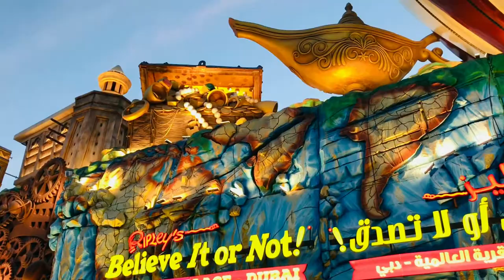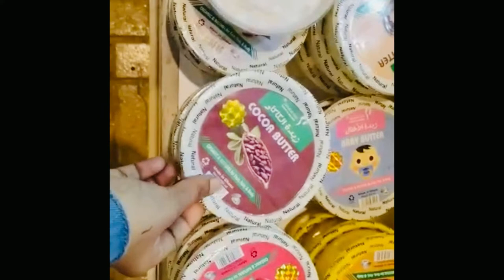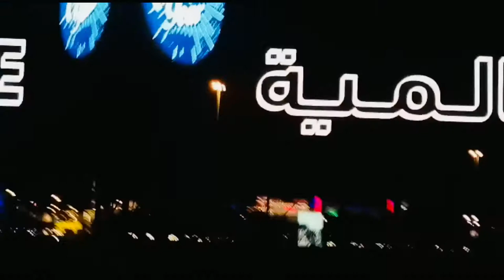ഗ്ലോബൽ വില്ലേജ് 2021/Global village/evening vlog